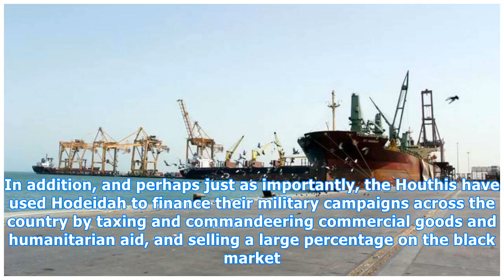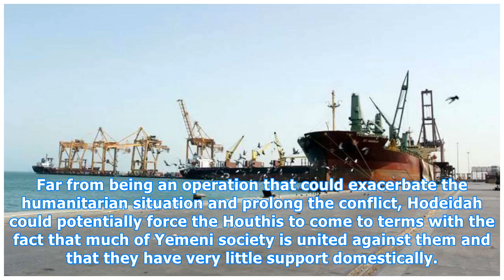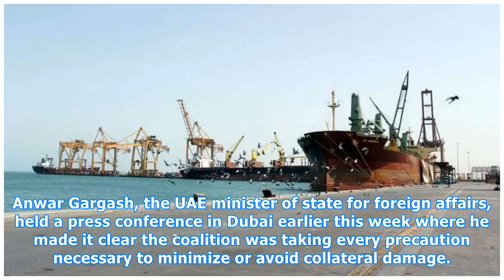Hodeidah operation could bring Yemen conflict to an end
Some casual observers of the war in Yemen have been referring to the conflict in that country as the “forgotten war.” However, even a cursory glance at the “International” or “World” sections of many major Western newspapers suggests that the latest developments in the conflict, especially the recen...